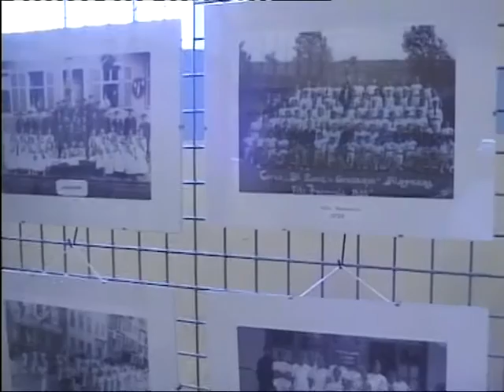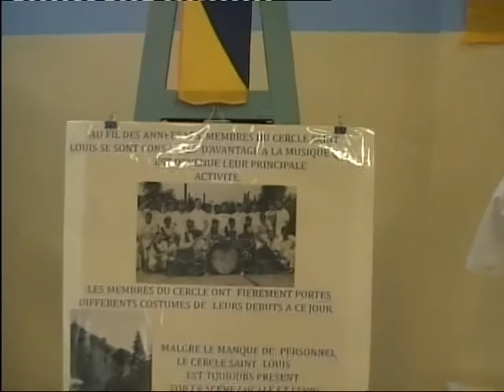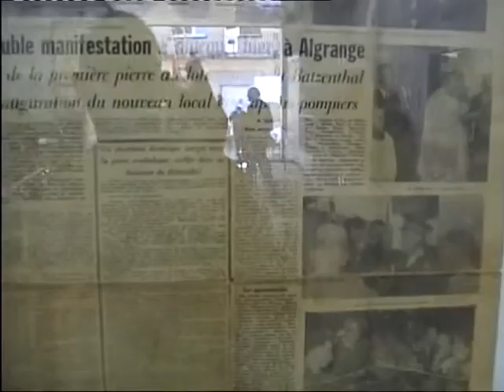Centenaire du Cercle saint Louis d'Algrange le 30 août 2009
Le Cercle saint Louis d'Algrange a fêté ses 100 années d'existence le 30 août 2009